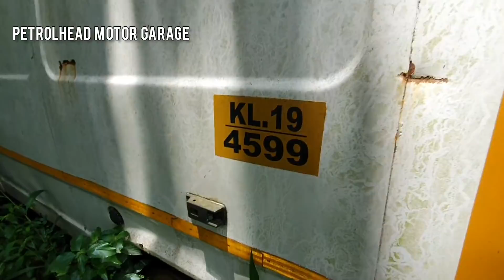COLD START FORCE TRAVELLER || സ്റ്റാർട്ട്‌ ആക്കാൻ നോക്കിയതാ ഞെട്ടിച്ചു 😍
PETROLHEAD MOTOR GARAGE OFFICIAL